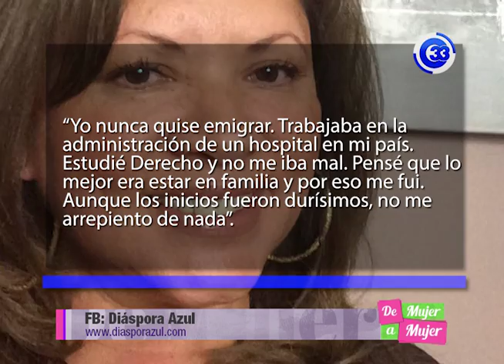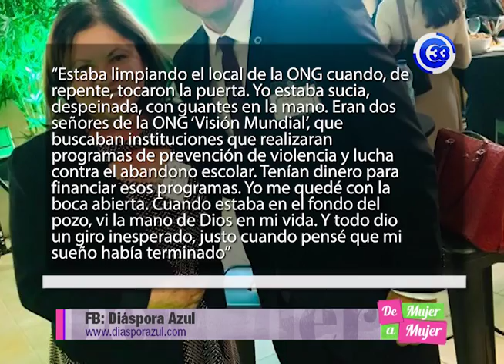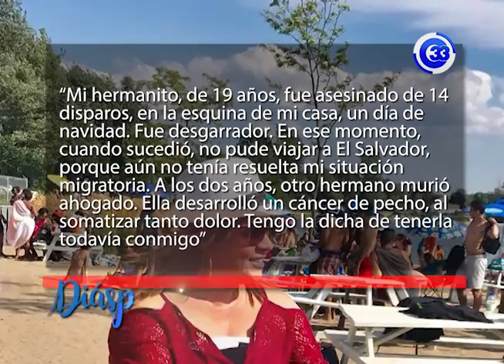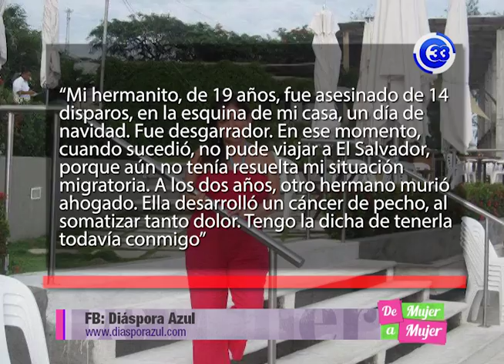Mujeres en la Diáspora: la historia de Cecilia Escamilla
Un día de 1982, una joven esposa salvadoreña se despidió de su marido que emigraba a Canadá. Ella se quedó con su familia, sin saber muy bien que pasaría, con la única ilusión de un incipiente embarazo del que acababa de enterarse. Eran tiempos de guerra en El Salvador y muchas familias veían en otros países opciones tangibles para aspirar a una vida más tranquila, lejos del horror. Conoce más sobre la historia de Cecilia Escamilla en nuestra sección Mujeres en la Diáspora.